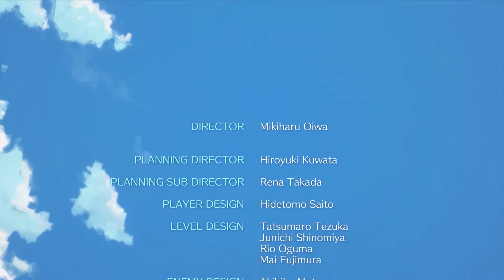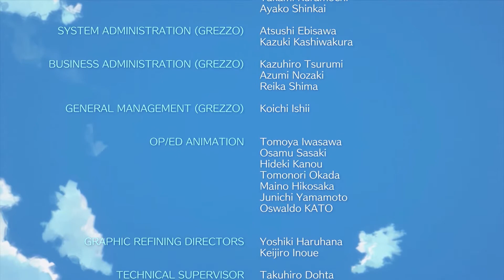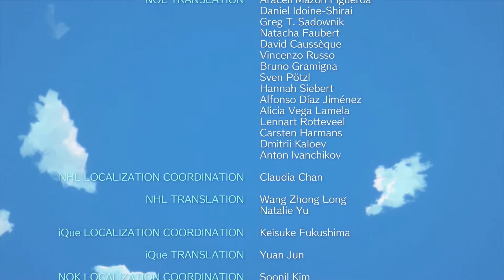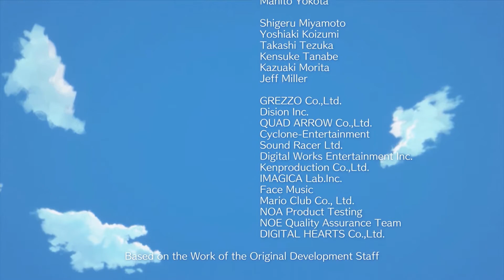zelda link's awakening (switch) le réveil du poisson rêve